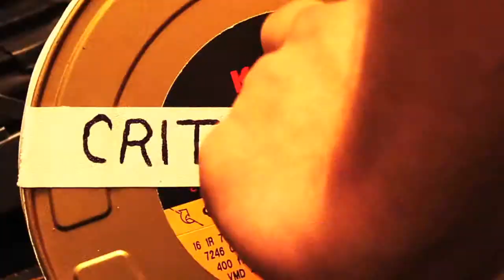Jim Lyons discusses compromise and his work on "The Virgin Suicides"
Manhattan Edit Workshop's Critical Ends - Jim Lyons Part II
Editor Jim Lyons discusses compromise and his work on "The Virgin Suicides."  From Manhattan Edit Workshop's "Critical Ends" series, featuring award winning editors discussing their craft as a part of our Six Week Editing Intensive.

Editor of the 4-time Academy Award nominated film "Far From Heaven," Jim Lyon, has a natural approach to storytelling and incredible understanding of character make him an asset to any project. Working with Todd Haynes since the early nineties, Jim edited "Poison," "Safe," and the cult classic "Velvet Goldmine" (which he also co-wrote). He has also edited a number of other features, including Sofia Coppola's "The Virgin Suicides," "The Chateau," "Spring Forward" and "Prozac Nation."  For more information on our Artist in Residence program go

Manhattan Edit Workshop is a New York Film Editing School offering a full range of basic to advanced training courses, from the Avid, Autodesk, Assimilate, Blackmagic and Apple products to the complete suite of Adobe application